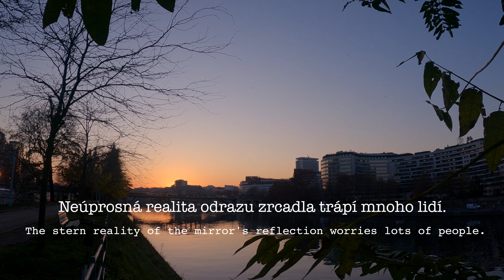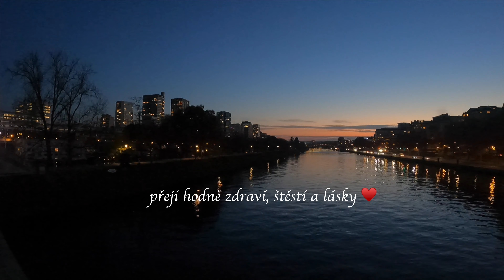5 exclusively negative Czech words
Dearest Students,
You might think that this is a strange way to greet you into the New Year. But the below listed specimens are more grammatically interesting than charged with inauspicious negativity.
Initially, I have listed 6 of them, but after a belated reflexion (during the recording), only 5 of the following 6 appear to exist exclusively in the negative form, as follows:

bezvýchodný
bezpochyby
nevidomý
neúprosný and
bezútěšný.

As for znepokojený, it's discutable, but I am keeping it in the list for at least two reasons, as you will hear in the lesson.

I hope you will enjoy them and I positively wish you a beautiful, happy 2021♥️🌸♥️!!!

Hudba:
Contraband - Lovren